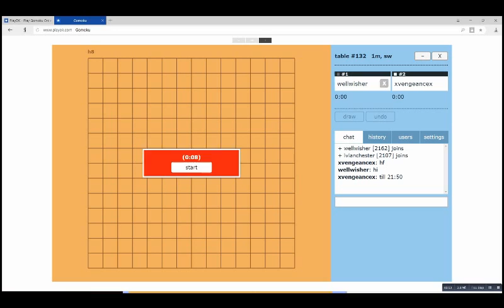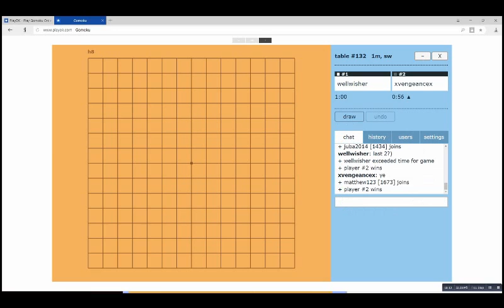Denis Osipov's live commentary of his one-minute gomoku games against Zoltán László: Full video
Denis Osipov is perhaps the best Russian one-minute gomoku player, at least most successful in the WBC 2017 and WBC 2018, and Zoltán László is the winner of the WBC 2017. Denis won the 3rd place in the last live gomoku world championship, and Zoltán László won the 1st place in that championship. In this video, Debis plays under the nickname wellwisher.